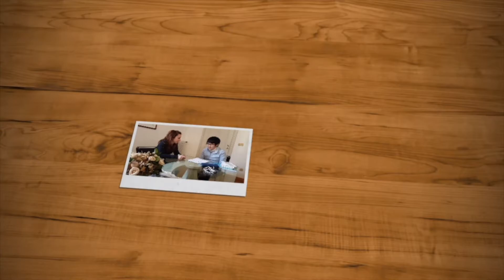Istituto Galilei - Italian language and culture school in Florence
Founded in Florence in 1985, Istituto Galilei is among the most famous Italian language schools in Italy and our commitment to academic excellence and high-quality learning is attested also by our official acknowledgment by the Italian Ministry of Education.

Our Italian language school offers personalized Italian language courses: individual Italian courses, small group Italian courses, business Italian courses, Italian exam preparation courses, weekend Italian courses, etc...  allowing the students profit a practical and immediate approach not only to the Italian language. We offer to our students to experience first-hand many aspects of Italian culture, participating in our Italian culture courses, such as Italian cooking courses, art history courses, Italian litterature courses, drawing and painting courses, photography courses as well as guided visits and excursions in Florence.
Galilei institute offers Italian courses and combined programs for Alzheimer (AD) affected people.

Come to learn Italian in Italy, we are waiting for you here in Florence!